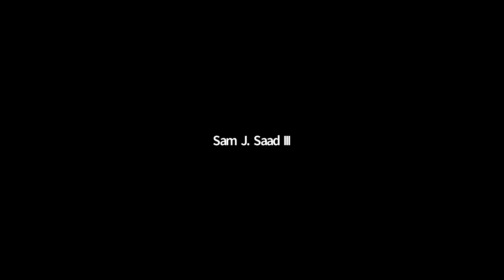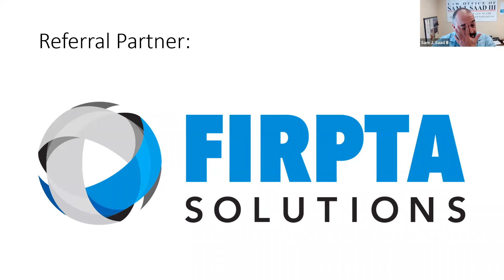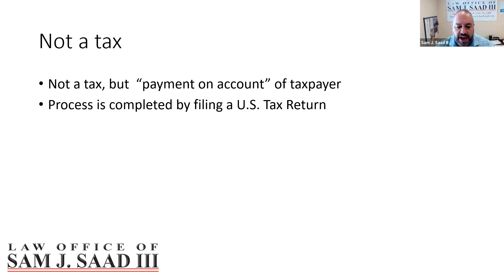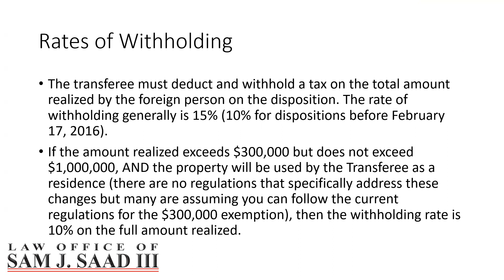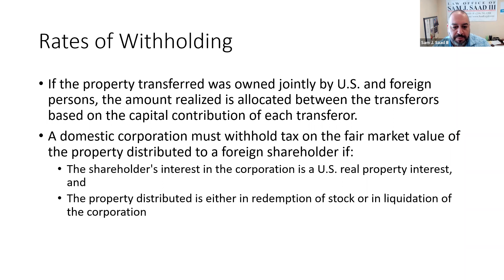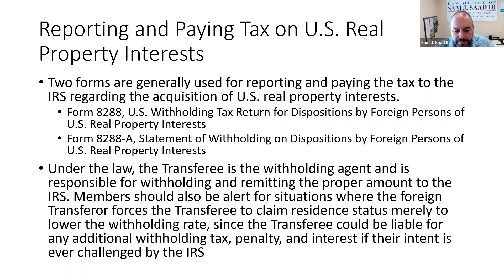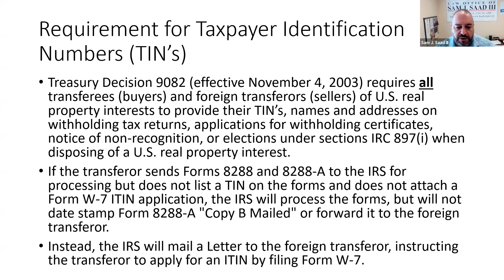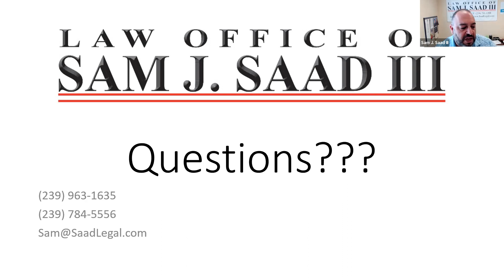FIRPTA - What the Realtor Needs to Know - March 2, 2022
If you work with foreign sellers, you don't want to miss this event.  Come learn everything you need to know about the Foreign Investment in Real Property Act (FIRPTA) from Sam J. Saad III and our special guest, Julie Lepore, Director of FIRPTA Solutions, Inc.